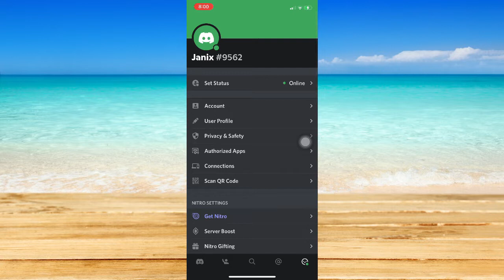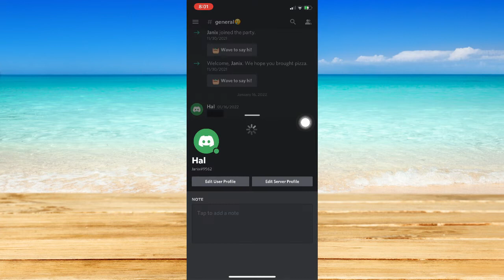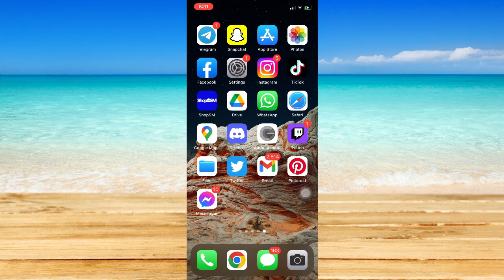How To Find Discord ID On iPhone